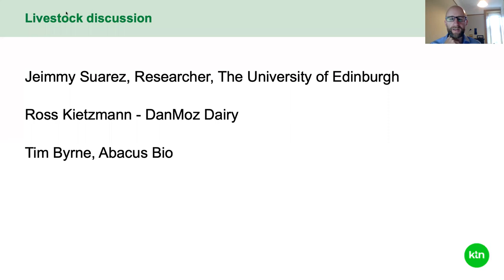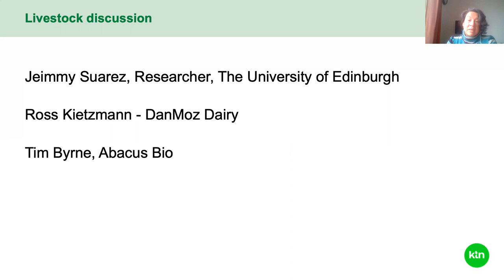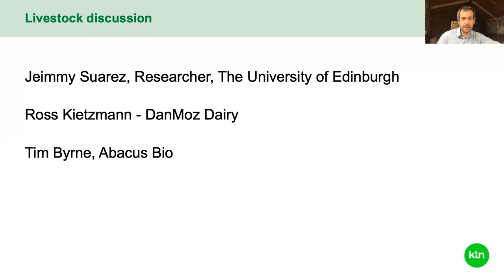Week 6 Livestock - Africa-UK AgriFood Innovation Mission 2020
This webinar took place on Tuesday, 25 August 2020 as part of Week 6 of the Africa-UK AgriFood Innovation Mission 2020. The theme for this webinar was "Livestock" and there was focussed discussion and networking. The programme agenda was as follows:

11.00 – 11.05: Introductory presentation to Livestock theme - Tim Messeder, Knowledge Transfer Manager, KTN

11.05 – 11.35: Round table discussion with leading experts - Tim Messeder, Knowledge Transfer Manager, KTN

Panellists:

Jeimmy Suarez Martinez, Researcher, The University of Edinburgh
David Black, Managing Director, Paragon Veterinary Group
Ross Kietzmann - DanMoz LDA - Dairy
Tim Byrne, Abacus Bio

11.35 – 12.00: Participant breakout rooms discussing key questions with networking opportunities

For more information on the GCRF AgriFood Africa Virtual Missions, visit the programme